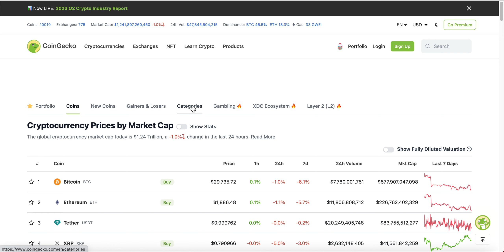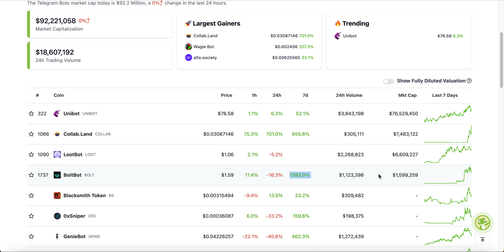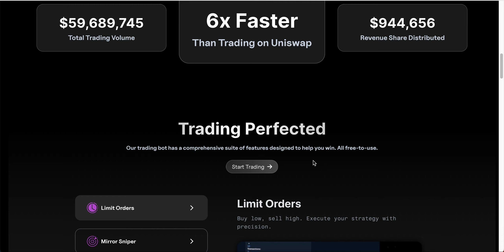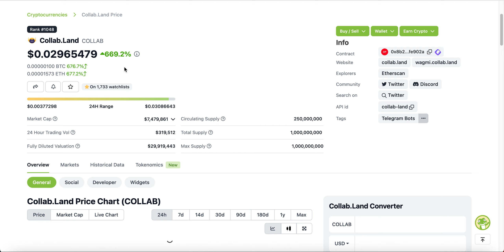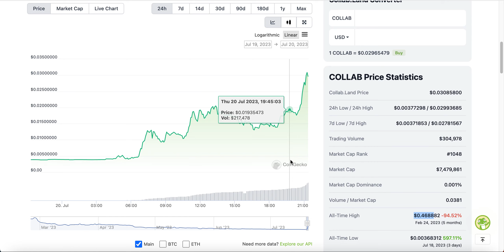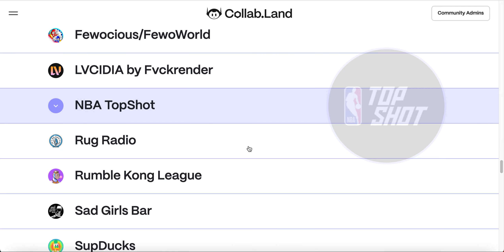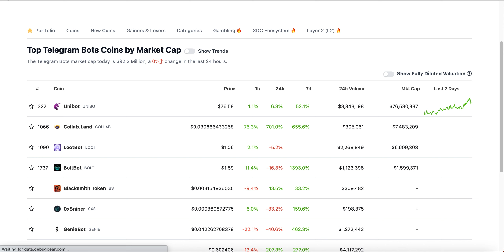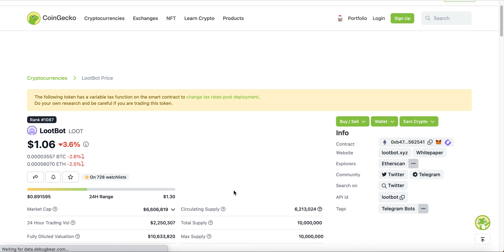Make FACE MELTING GAINS with this HOT sector [Get in EARLY]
This meme token season was hot, but this new sector has longevity and use case.